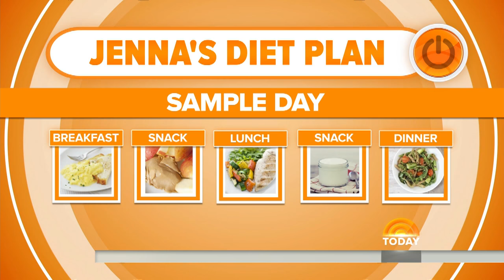Learn How To Make Nutritious Meals Your Family Will Love | startTODAY | TODAY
Jenna Bush Hager is a busy mom with two young children, so while the kids eat healthy, Jenna doesn’t always have time to take care of herself. From pasta to tacos to burgers to pizza, TODAY nutritionist Joy Bauer shares her tips for raising the nutrition value of foods we already love.